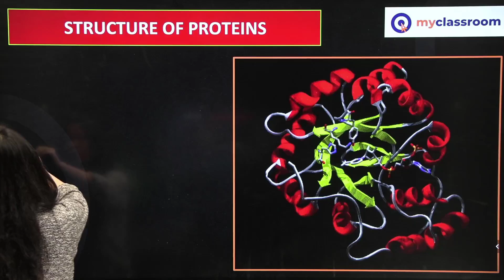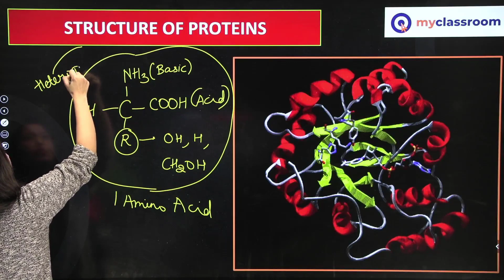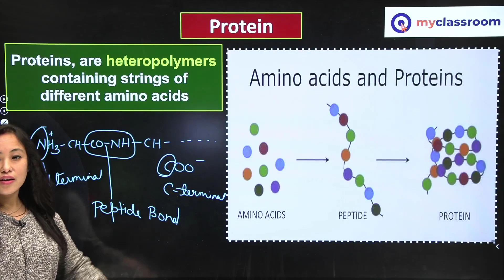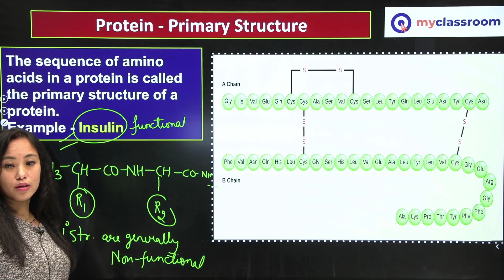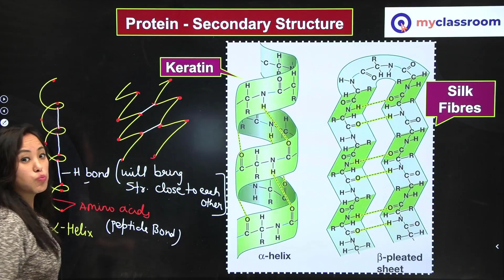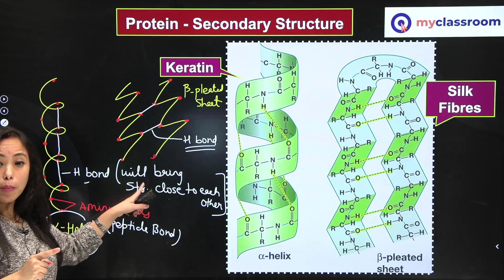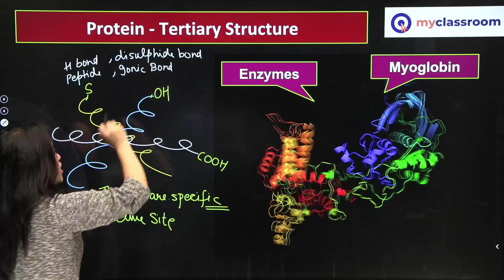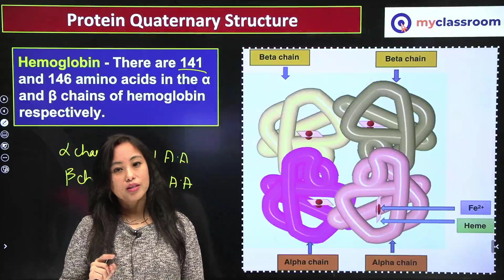Biomolecules | Structure of Proteins class 11 | Tenisha Ma'am | NEET | myclassroom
What is Biomolecules learn this topic from Structure Proteins Class 11 with proper explanation by Tenisha Ma'am .

Now access JEE, NEET and NCERT content for free on the myclassroom app.